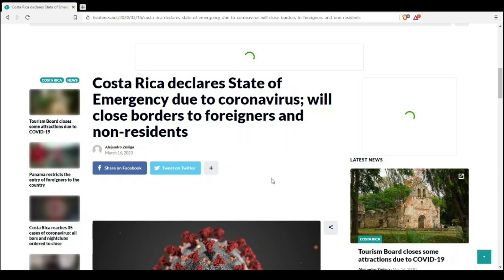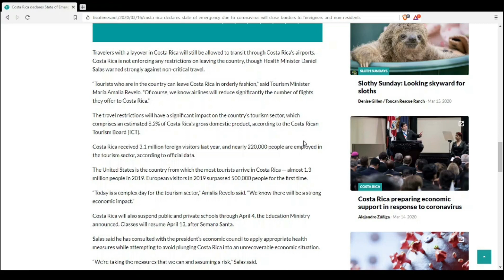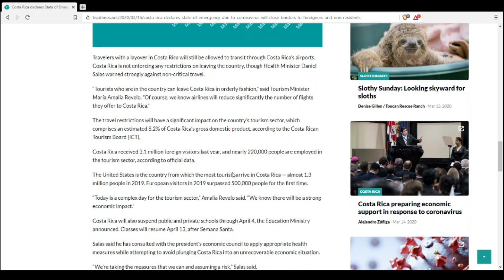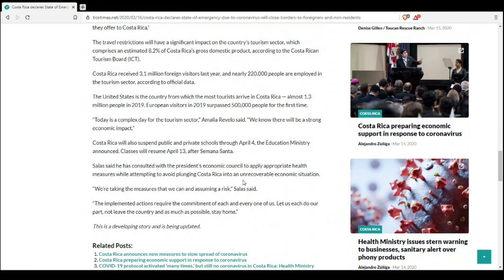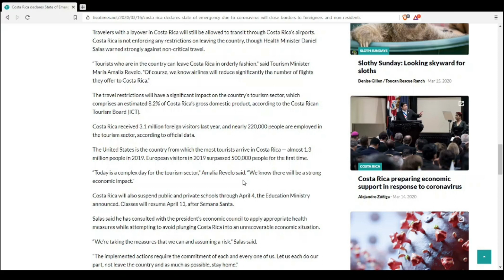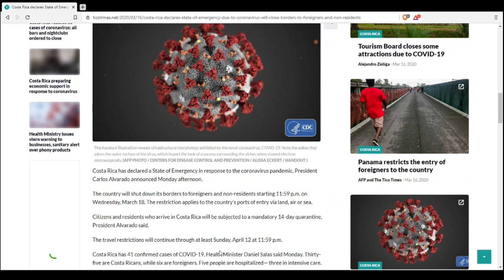Coronavirus Costa Rica - *UPDATE*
The latest on the Coronavirus situation in Costa Rica.